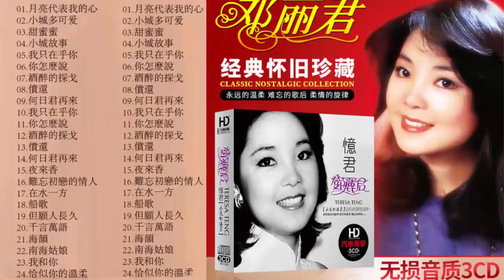鄧麗君 Teresa Teng 永恒鄧麗君柔情經典 - 月亮代表我的心 /小城故事/月亮代表我的心/我只在乎你/你怎麽說/酒醉的探戈 /一連串大家都愛聽的經典老歌 Chinese Old Songs